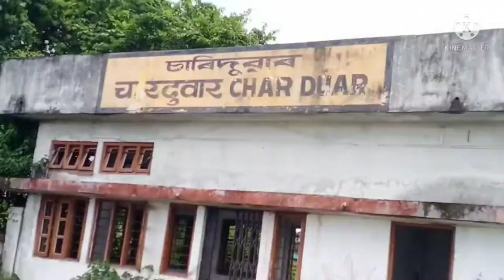Angni Edison Sona Aa Cayle Salainw Sulwngdw